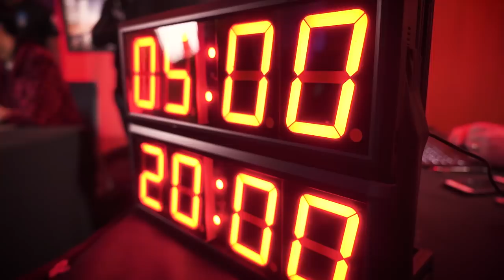Pwn2Own Vancouver 2019 - Day One Results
The results from Pwn2Own Vancouver 2019 Day One are in. The first day of this year's competition saw four winning entries and one partial win, resulting in $240,000 USD in cash awarded.